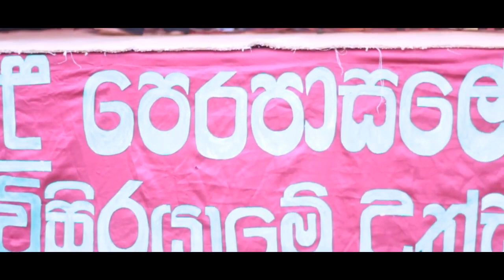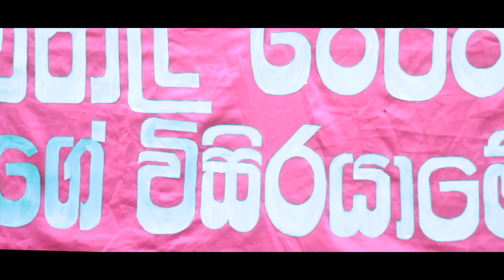රන් සමනළ පූර්ව ළමාවිය සංවර්ධන මධයස්ථානය-කුඩුමීරිය වසර අවසාන විසිර යාමේ ප්‍රසංගය.2022